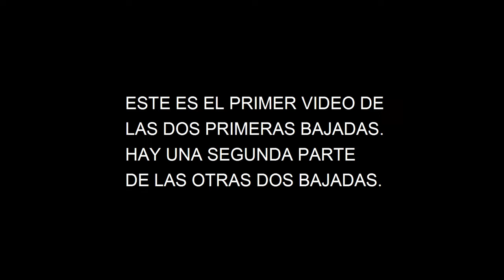LAS 4 FANTASTICAS 1º PARTE, BADAJA FFALENCIANA BAJADA REDULL CHILLIPEPPERS 1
Os traígo las 4 fantasticas, las 4 mejores bajadas de Carcelen. En este primer vídeo estan grabadas las dos primeras bajada, en el siguiente video subiré las otras dos bajadas. Que os recalco que no tiene desperdicio.